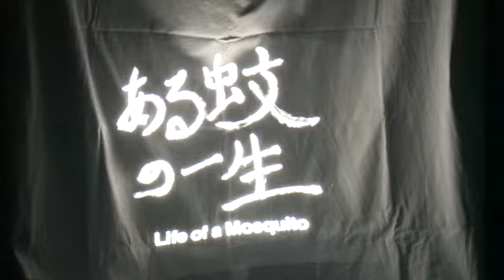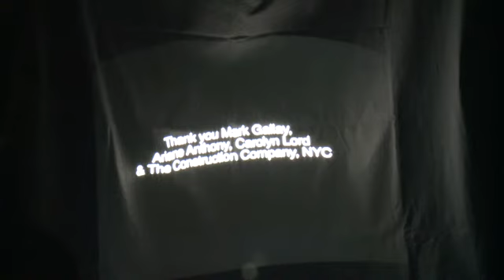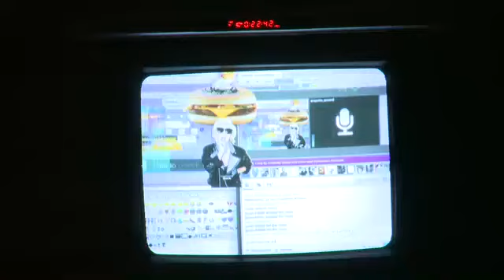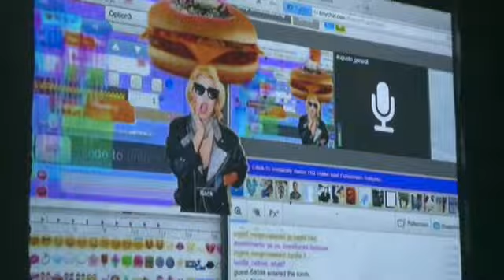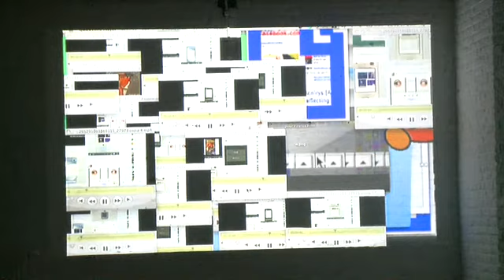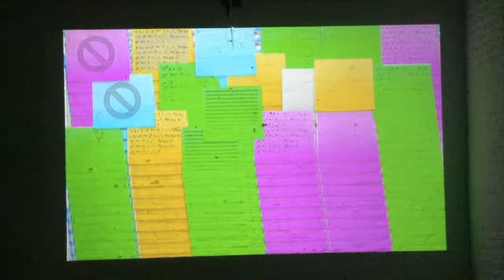VIDEO ART ATTACK except 2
Video exhibition by PORT ACTIF
Campo Victoria, Gent, BE
With: Joeri De Mulder, Noe Kidder, Chaja Hertog & Nir Nadler, Dennis Neuschaefer-Rube, Brian O'Reilly, Sandra Araujo,,Nicolas Maigret,Alessandro Chiodo, Kurt Hunte, Myo Van Stenis, Robbert&Frank Frank&Robbert, Peter Van Der Es, Jasmijn Krol, Johanna Van Overmeir, Massa Graf & Burdy, Benjamin Österberg, Platon Superblack, Woody Vasulka, David O'Reilly, Bill Viola, Paul McCarthy, Nicolas Provost, Extic KLEX Films, Belching,
See Installations, Exhibitions & Events Vol.235